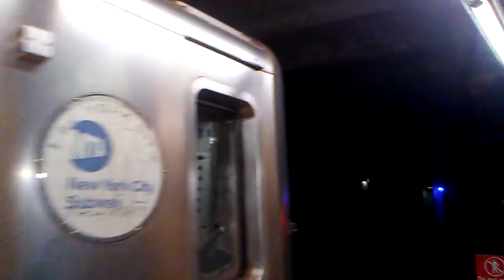R68a W traim at 59 Street